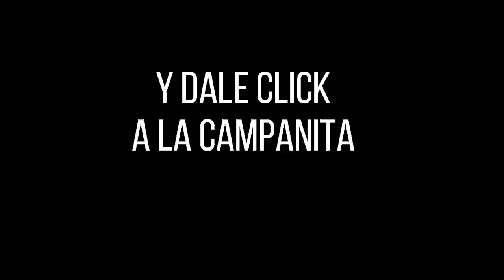Resultado CULONA NOCHE del domingo 10 de octubre de 2021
Hola buenas noches, te presentamos los resultados de las loterías y chances en Colombia, vamos con el Resultados del Chance Culona noche del domingo 10 de octubre de 2021.

resultados loterias
resultado loteria